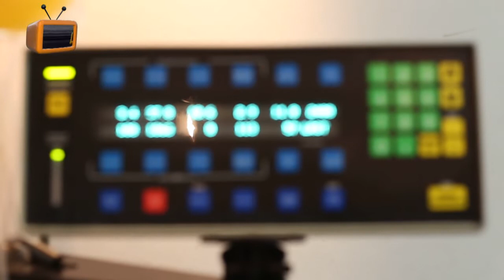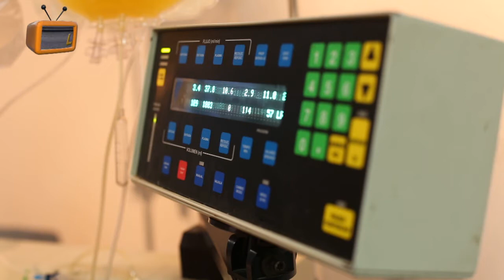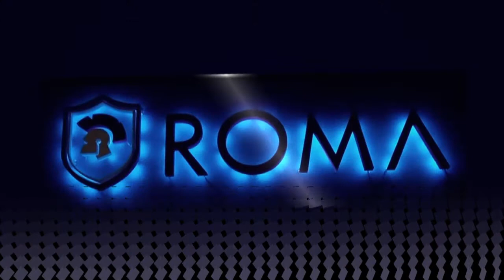LULES TV PROGRAMA 09 AGOSTO 2017 PROGRAMA 273 NOTA 2 EFECTO MARIPOSA CIUDAD DE LULES